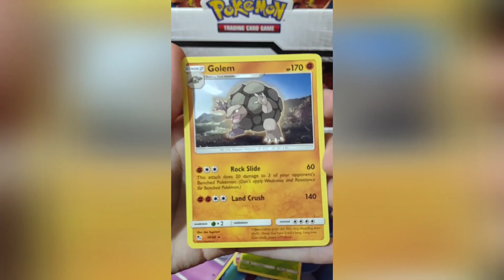Pokémon HIDDEN FATES Booster Pack Opening 238